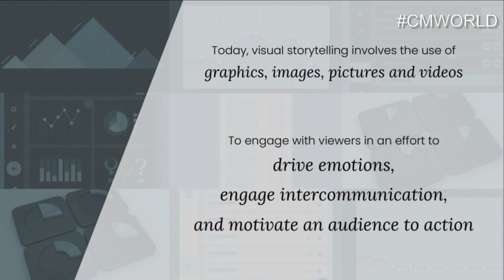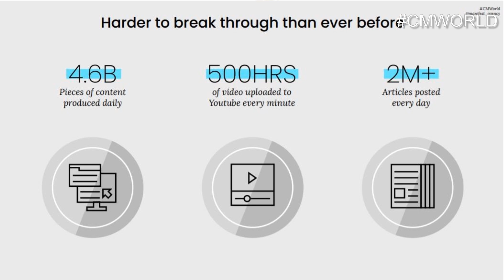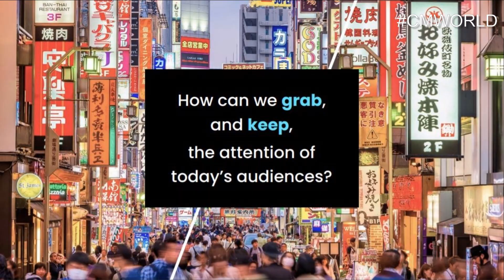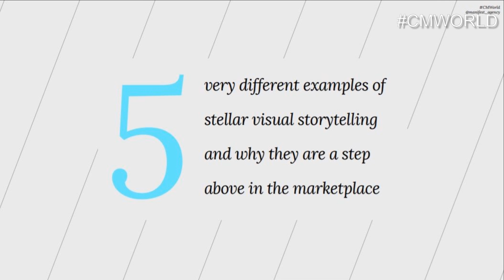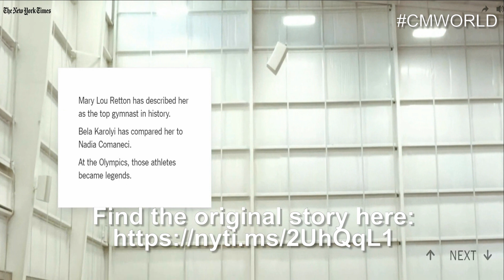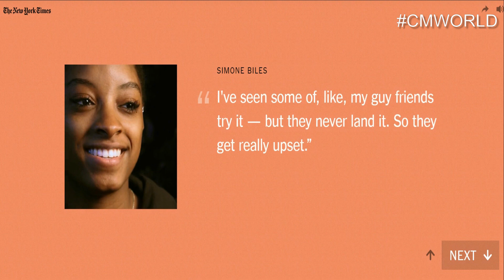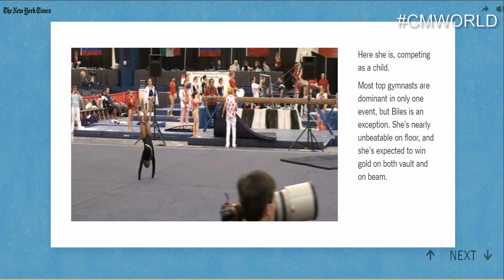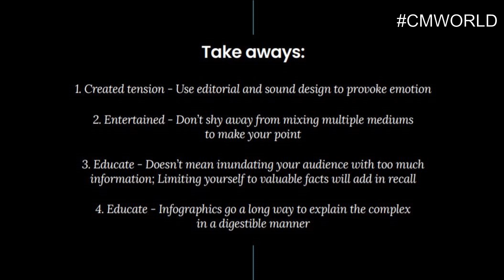CMWorld 2019 - Visual Storytelling at its Best - Eric Goodstadt & Sacha Reeb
From static imagery to multi-media experiences, are you looking to create stellar visual storytelling that takes content engagement to another level? In this clip from Content Marketing World 2019, Eric Goodstadt and Sacha Reeb, from Manifest, share examples of visual storytelling that's a step above the marketplace.